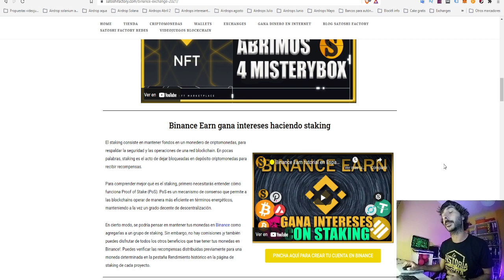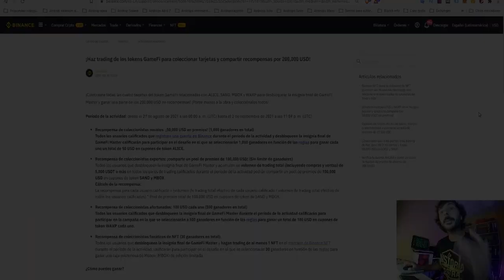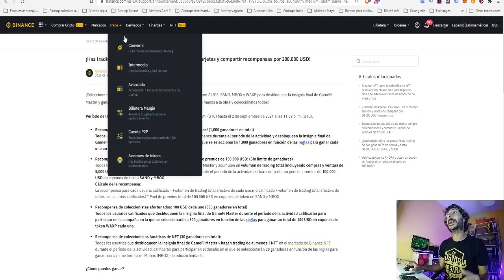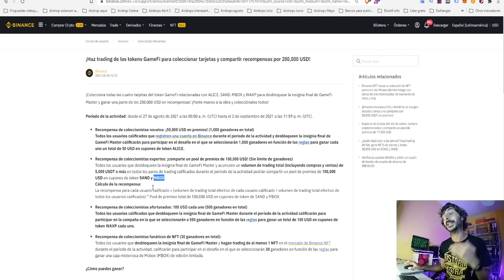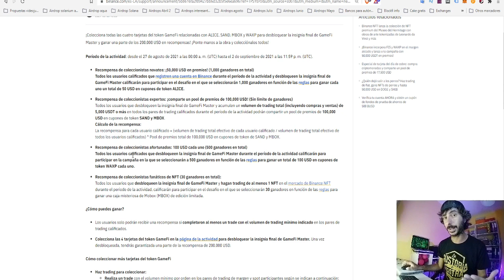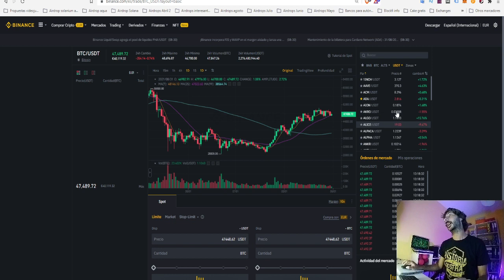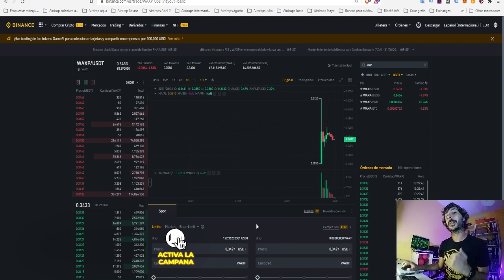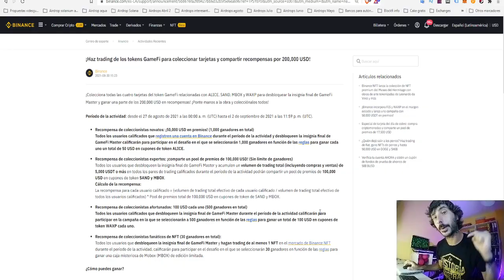🟡Binance GameFi nueva promo 🔥200 000$ en Premios | Date prisa⏳Binance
🤓🟡Colecciona las cuatro tarjetas del token GameFi relacionadas con ALICE, SAND, MBOX y WAXP para desbloquear la insignia final de GameFi Master y ganar una parte de los 200,000 USD en recompensas! ¡Ponte manos a la obra y colecciónalos todos!

🎬Enlaces del video:
🤓Instrucciones y requisitos promo GameFi:

Agrégame a tu lista de amigos para jugar:
User: IORCAA